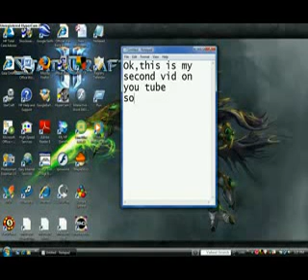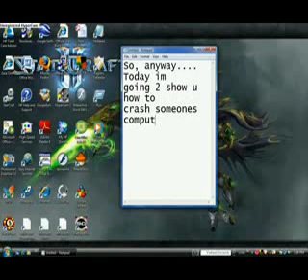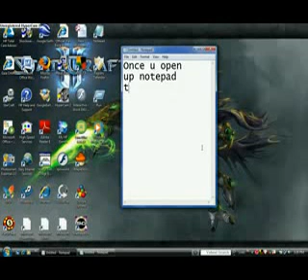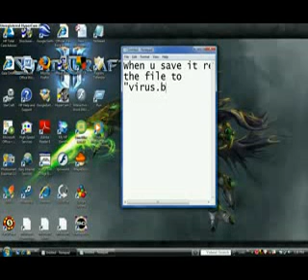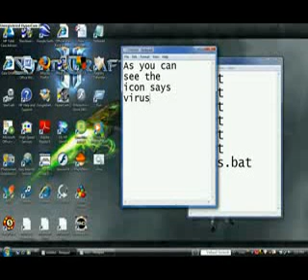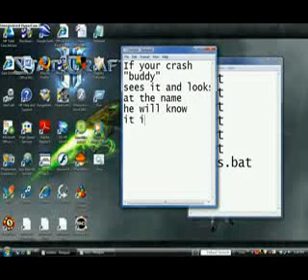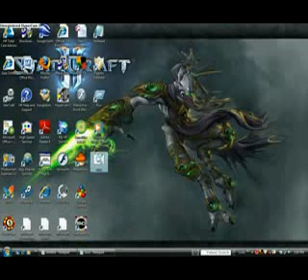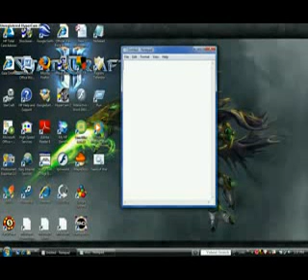Hacking The Computer 2